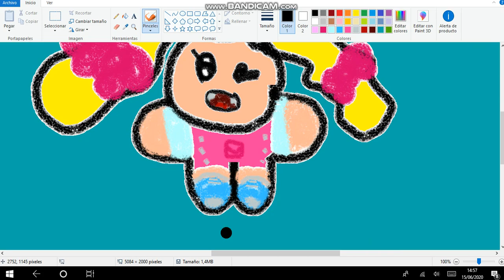Debajo en un Botón - La granja de Zenón - Canciones infantiles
Debajo un botón, ton, ton
Del sr. Martín, tin, tin
Había un ratón, ton, ton,
¡ay! que chiquitín, tin, tin.
Era aquel ratón, ton, ton,
Que encontró Martín, tin, tin,
Porque es juguetón, ton, ton.
Es tan juguetón, ton, ton,
El sr. Martín, tin, tin,
Que metió el ratón, ton, ton,
En un calcetín, tin, tin.
Vive aquel ratón, ton, ton,
Lo metió Martín, tin, tin,
¡ay! que chiquitín,…